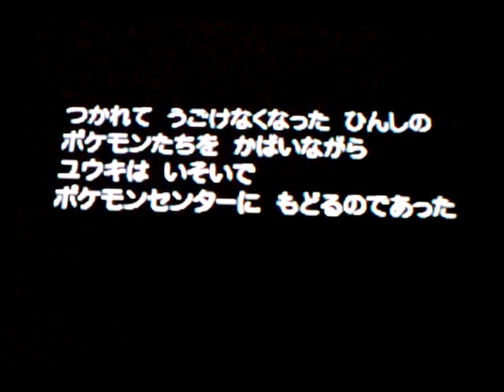2011-01-06♪ポケットモンスターブラックを実況プレイ☆Part77♪